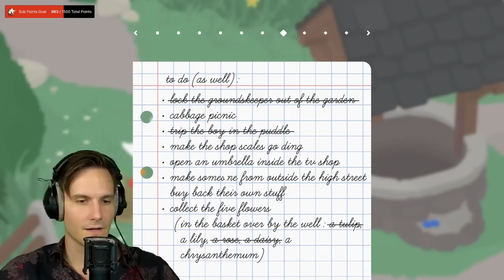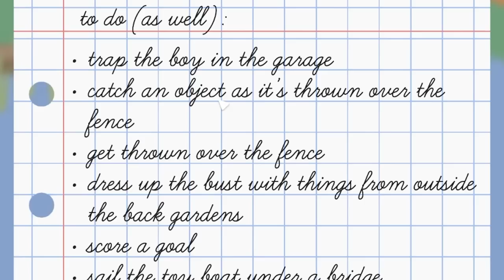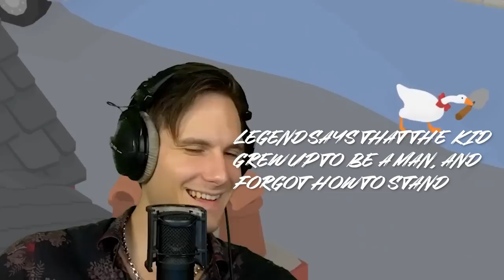I FINANCIALLY RUINED THE VILLAGE - Untitled Goose Game